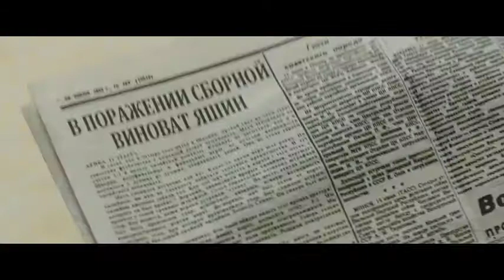Лев Яшин. Вратарь моей мечты — Трейлер фильма (2019)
Фильм "Лев Яшин. Вратарь моей мечты"

Страна:  Россия
Дистрибьютор: Kremlin Film
Режиссер: Василий Чигинский
Жанр: драма, биография

В главных ролях:
Александр Фокин
Юлия Хлынина
Алексей Гуськов
Алексей Кравченко
Евгений Дятлов
Виталий Хаев

Черный паук», «Черная пантера» и даже «Черный осьминог» — такими прозвищами награждали Льва Яшина за гибкость, молниеносное перемещение и гениальное видение поля. Пик его славы приходится на 50-60-е годы, когда сборная СССР, во многом благодаря его блестящей игре, завоевала самые значимые трофеи в футболе.